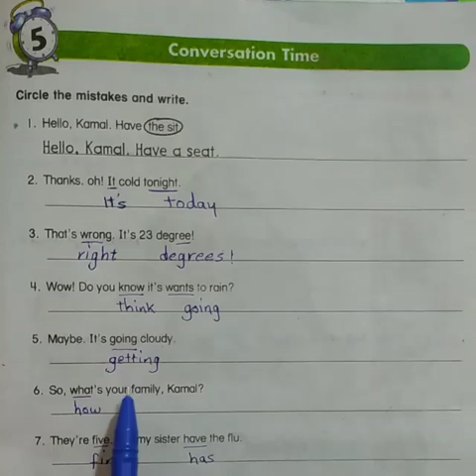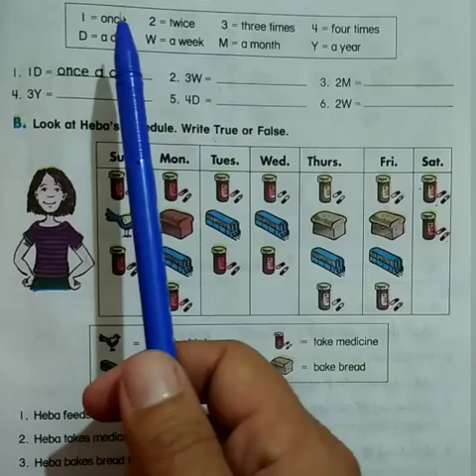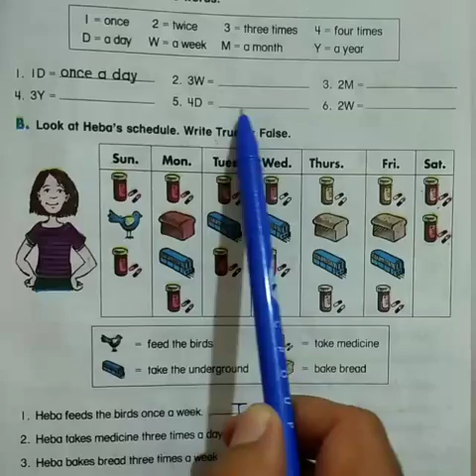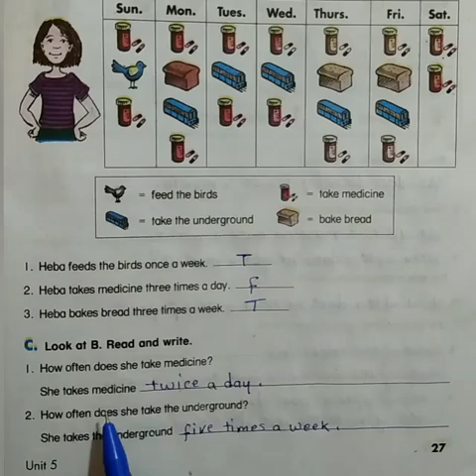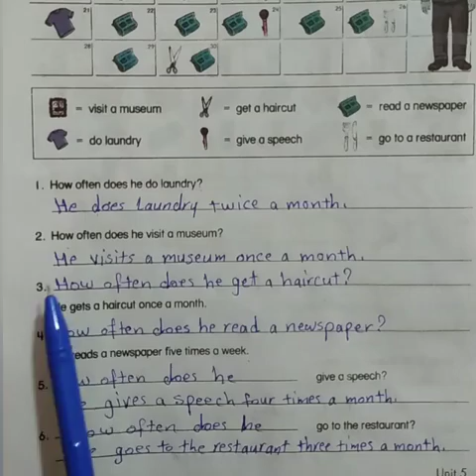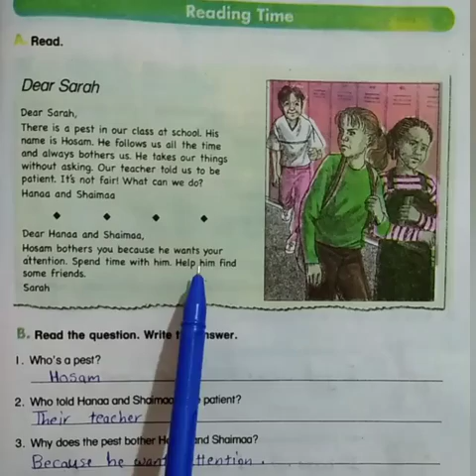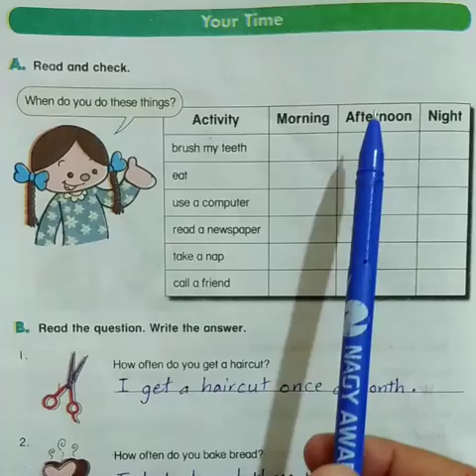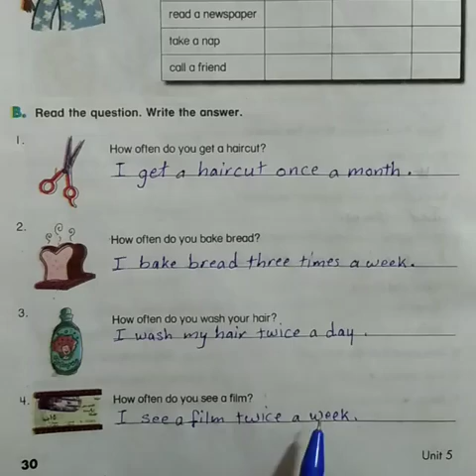حل تدريبات كتاب المدرسه للصف السادس الابتدائي Unit 5 👍 كامله انجليزي